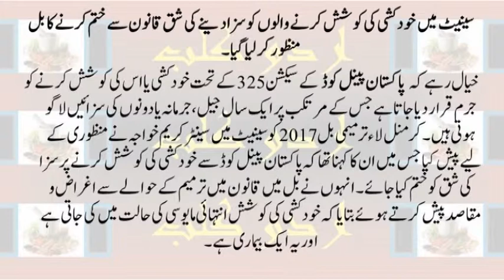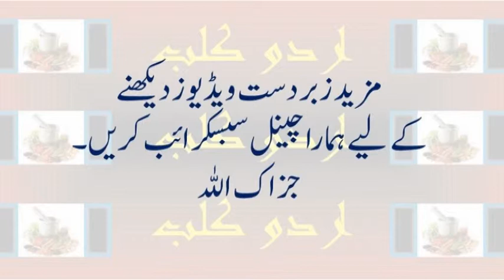Suicide is no more a crime in Pakistan